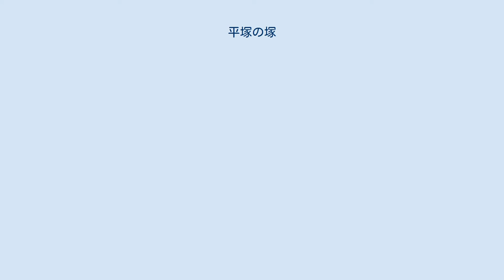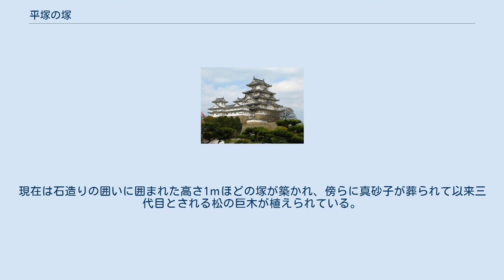平塚の塚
平塚の塚（ひらつかのつか）は神奈川県平塚市にある、当地地名の由来となったとされる史跡である。
 平塚の塚　右側の囲い部分　 中央が元平塚市長戸川貞雄揮毫の由来碑（眞砂子と表記）左側が平塚碑（政子と表記） 新編相模国風土記稿、或いは当地の伝承によると桓武天皇三世の孫、高見王の娘である平真砂子（眞砂子、政子との表記もある。右写真参照）が都より東国へ下向の途上、相模国の海辺の里で長旅の疲れからか急な病を得て亡くなった。
 土地の人々は幸薄い都の高貴な姫の死を悼み、遺体を里外れの松の大木の根元にねんごろに葬り、塚を築いて弔った。
時を経ていつしかその塚は風化して平たくなり、周辺の地域は「平塚」と呼ばれるようになったとされる。
 真砂子は高見王の子で桓武平氏の祖といわれる高望王の妹、平国香（平氏嫡流、平清盛の祖）　平良将（平将門の父）　平良文（坂東八平氏の祖）等の叔母に当たる。
故に「平氏の姫の墓（塚）」がある、ということで「平塚」となったとする説もある。
 高望王は寛平元年（889年）宇多天皇の命により平姓を賜って臣籍に降り、平高望を名乗った。
その後、昌泰元年（898年）上総介に任じられた。
当時上級地方官に任命された者は任地には赴かない遥任が多かったが、高望は子の国香等を伴って実際に上総に受領として赴任し、その子孫は東国に勢力を伸ばしていった。
 平塚の塚の左側には平塚市長戸川貞雄揮毫による由来碑（昭和32年　1100年祭に際し建立）と共に大正9年、神奈川県知事有吉忠一撰文、徳川頼倫題額揮毫の「平塚碑」が建てられ、その銘文に「桓武天皇孫高見王之女政子（原文のまま）下東國天安元年（857年）二月二十五日薨因葬墳此塚也」との記述がある。
（併設されている平塚市設置の説明板も同様の記述である。）当地の伝承が事実とするならば、真砂子は兄高望が上総介として下向する41年も前に東国へ下り、当地で亡くなった事になる。
 平塚の塚とされる場所は旧東海道平塚宿の一隅、現在の平塚市平塚四丁目、日蓮宗要法寺の西隣である。
現在は石造りの囲いに囲まれた高さ1ｍほどの塚が築かれ、傍らに真砂子が葬られて以来三代目とされる松の巨木が植えられている。
周辺は平塚市により「平塚の塚緑地」という公園として整備されている。